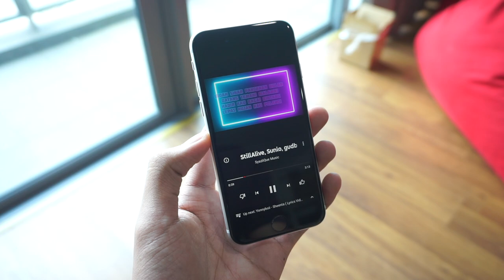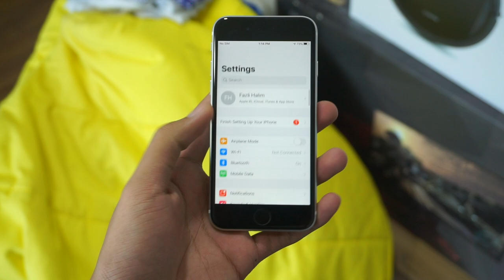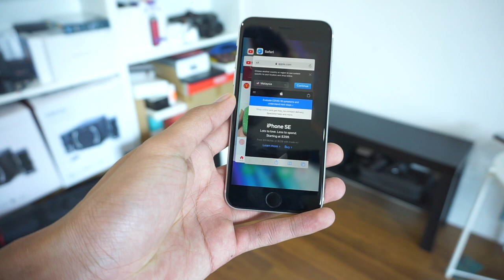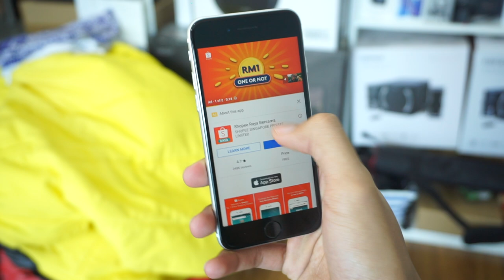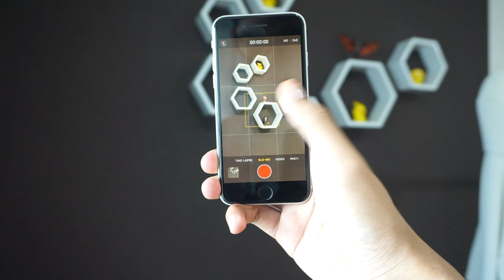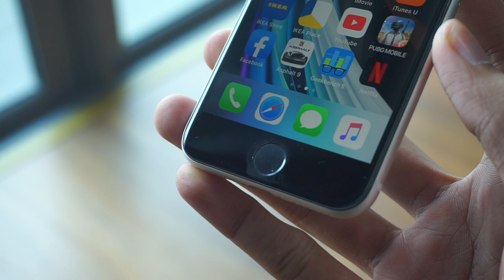Ulasan iPhone SE 2020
Siapa yang tidak kenal dengan peranti apple paling hangat diperkatakan ketika PKP ini. iPhone SE 2020 bukan sahaja mendapat perhatian penggunanya malah mendapat perhatian pengguna android sekali. Peranti ini dijana oleh cip pemproses apple A13 Bionic, memori 3GB ram dan storan dalaman bermula daripada 64GB sehinggalah 256GB. keistimewaan peranti mungkin dianggap biasa sahaja tetapi sokongan perisian, pengalaman, malah kelancaran peranti yang membuatkan ia menjadi rebutan.